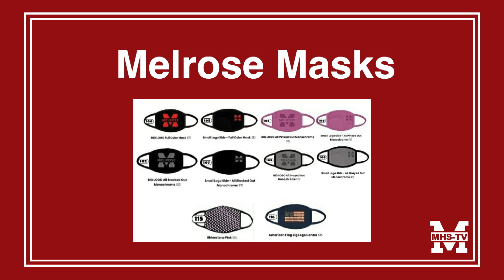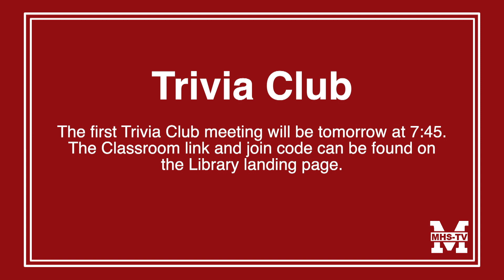Morning Announcements 9/24/20